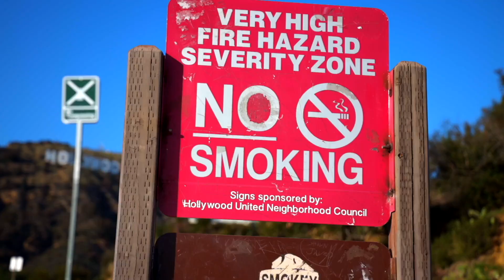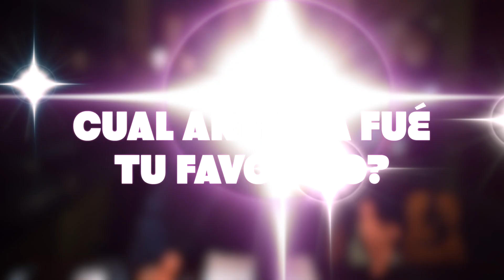BECKY G Y NATI NATASHA SE BESAN EN COACHELLA - SERRALDE REACCIÓN en L A FREGADERA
SERRALDE:
- 1st Album: Called "No Hay Na' Mejor". The 1st single called "No Hay Na' Mejor" went to Top 10 Billboard for Radio Airplay in The US.
- 2nd Album: Called "Serralde" with its 1st single called "Vida De Mi Vida" Became #1 in sales in the United States & Puerto Rico the week of its release.

LA FREGADERA: Serralde's NEW SHOW donde reacciona y analiza los conciertos y presentaciones en vivo de todos tus artistas favoritos.